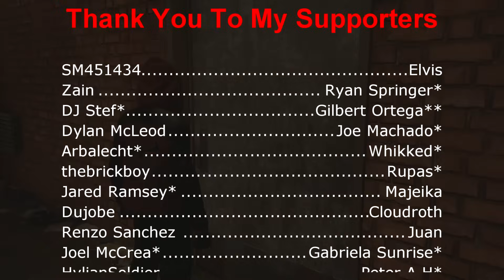4 Things I Want Marvel's Spider-Man 2 To ADD In Patches/Updates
Thanks to PlayStation for the code!! Let's talk about some things that Marvel's Spider-Man 2 should add through patches or future updates.